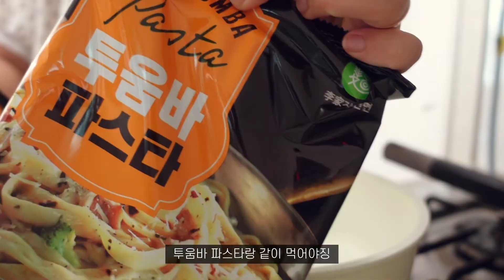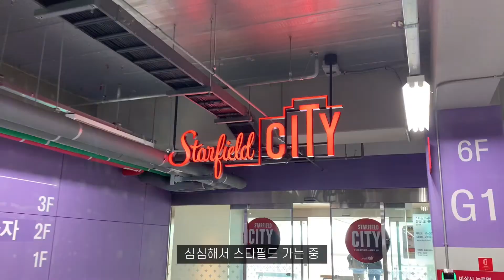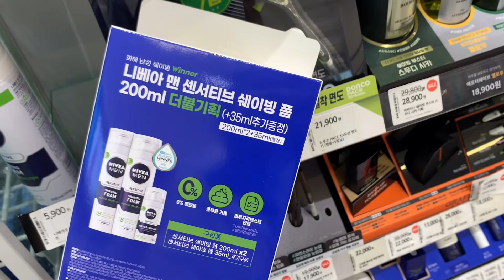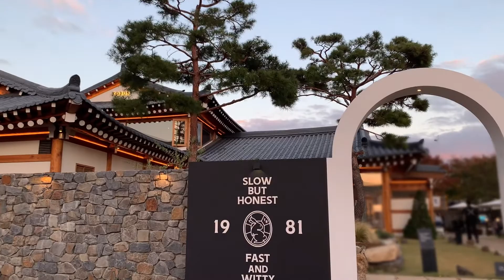SUB | VLOG🍠고구마피자랑 투움바파스타 만들어 먹는 우당탕탕 요리 일상 | 👦🏻남편과 데이트 | 모던하우스 구경🛒 | 콩불,샐러드냉파스타,만두탕수육,짜파게티,떡볶이먹방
*화질은 1080p로 시청 부탁드립니다☺
( 오른쪽상단 점 세개 - 화질 - 고급 - 1080p )

저의 일상을 함께 해주셔서 감사합니다 :)